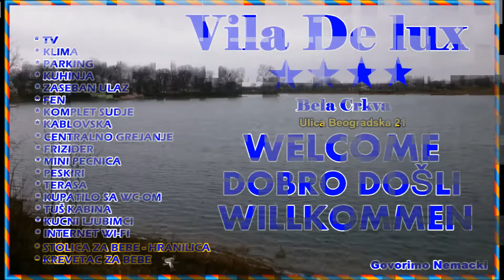BELA CRKVA VILA DE LUX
DOBRO DOŠLI U VILA DE LUX, BELA CRKVA.